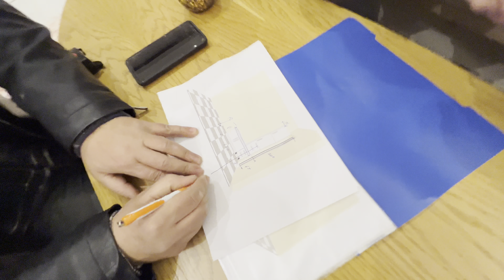Die Welt geht unter in Alanya 🇹🇷 Wohnung modernisieren #169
Alle Immobilien-Videos auf diesem Kanal sind Marketing für unseren Freund Ali (lizenzierter türkischer Makler). Bei Fragen wendet euch bitte an ihn. Wir sind natürlich keine Makler!

Bu kanaldaki tüm emlak videoları Ali (lisanslı Türk Komisiyoncu) arkadaşımız için pazarlama amaçlıdır. Herhangi bir sorunuz varsa, lütfen onunla iletişime geçin. Elbette biz komisyoncu değiliz!

Real Estate Agency / Lisanslı Türk Emlakçı
Ali Han Işçitürk
Kestel Mah. Yavuz Sultan Selim Cad. Okan Sok. No. 15
Aqua Residence
Block C Daire 33
ALANYA / ANTALYA / Türkiye